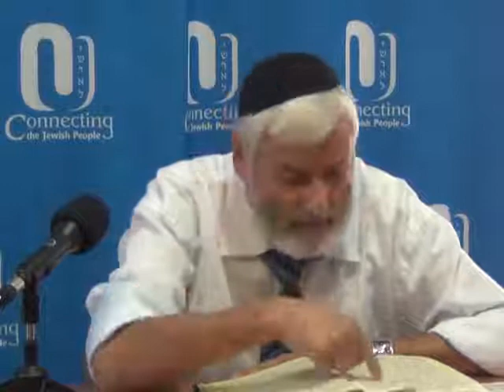Rabbi Sprecher 29 Sep 13 Why did G-d grieve when He brought the Flood?